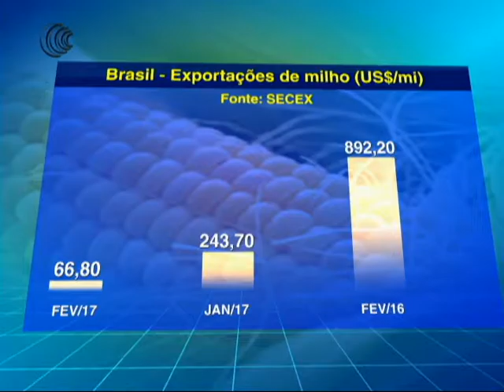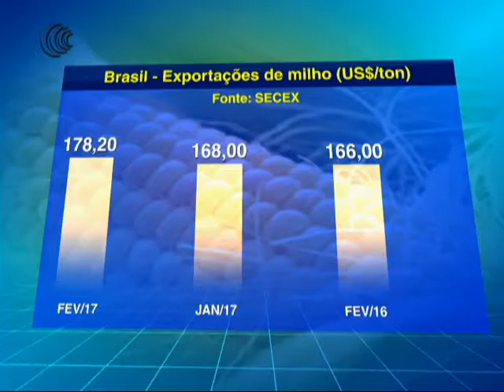EXPORTAÇÕES BRASILEIRAS DE MILHO - 21/02/2017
Os embarques de milho do Brasil seguem bem fracos em 2017, em 13 dias úteis o país enviou apenas 374.800 toneladas do cereal, com faturamento de US$ 66 milhões e 800, situação normal para este período do ano quando não há quantidades relevantes para embarques e tradings e portos estão voltados para a soja, bem mais rentável.